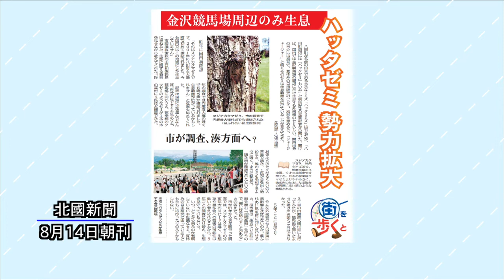ニューストピックス「スジアカクマゼミ 勢力拡大」北國新聞社政治部・定木克樹記者 2022年8月24日放送